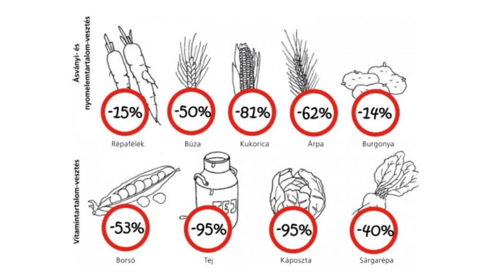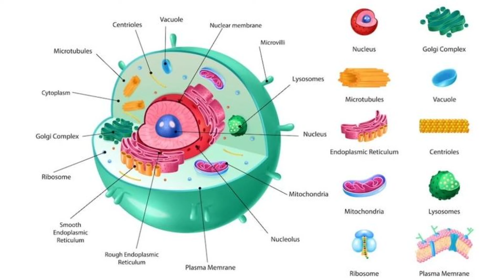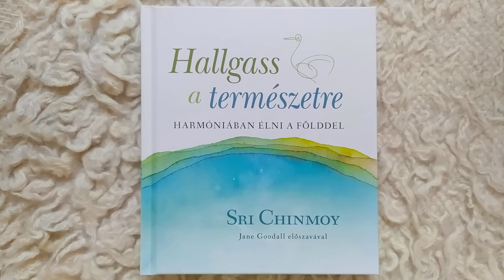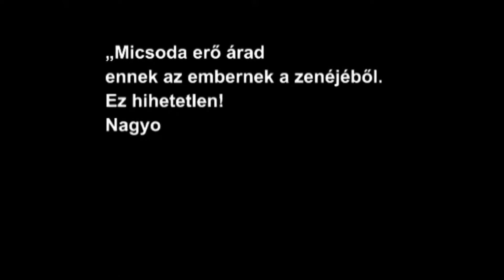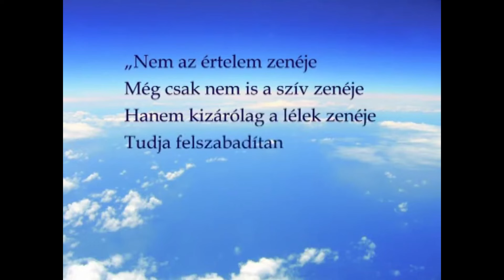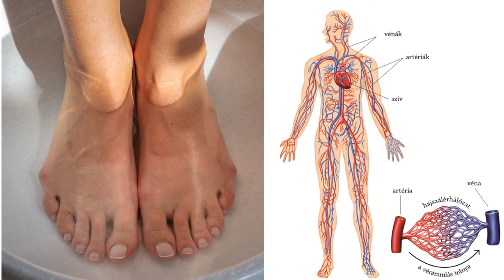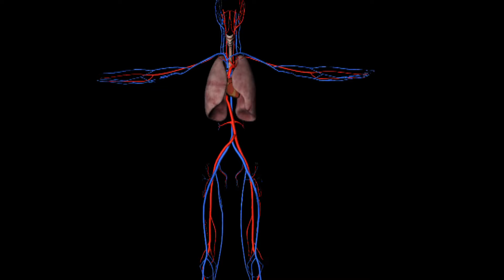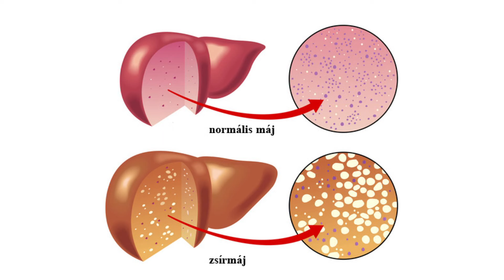Tea Glóriával - 2024.09.04. - hatoscsatorna